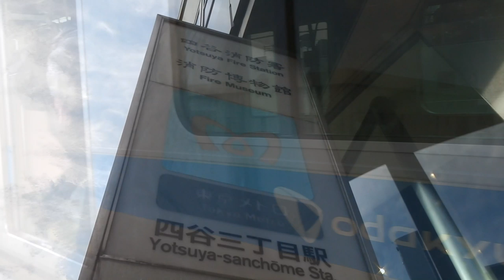【Jean & Pont 1653】60歳の同窓会で名刺配りをするパパの帰りを待つ猫 2019/2/23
今日はくろけんパパが中学の時の同窓会に行ってきました。
ここ何年も酒を飲んでいないしこれからも飲まないことにしたので５時間の宴会は楽しむというよりも営業となりました。
常識的には60歳といえば引退の年齢ですがくろけんにとってはこれから20年以上働き続けるためにさらに活動期になります。
新しい人生に入った同級生たちが何かを始める時にそういえばあいつの名刺があったなと思ってもらえればいいですね。